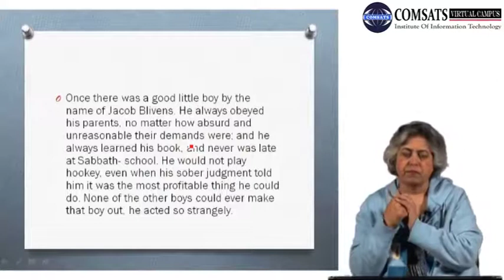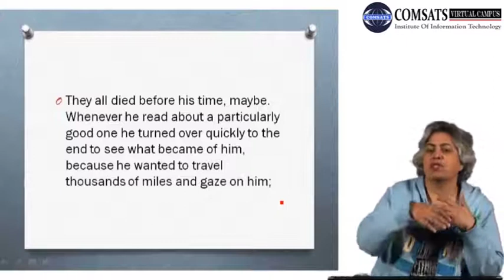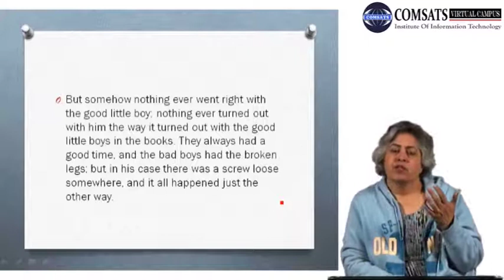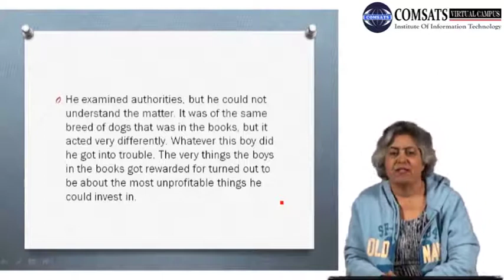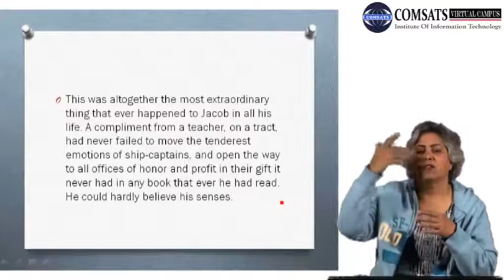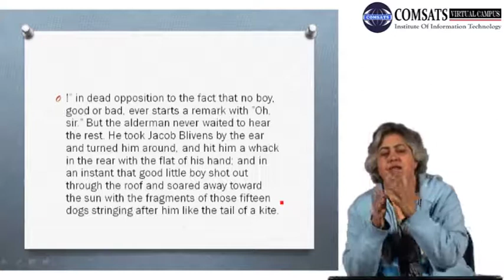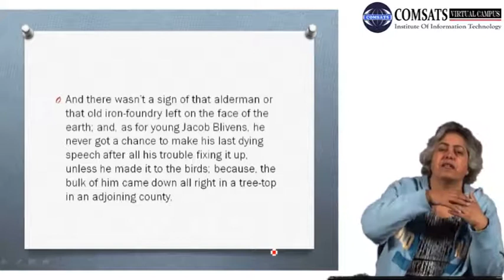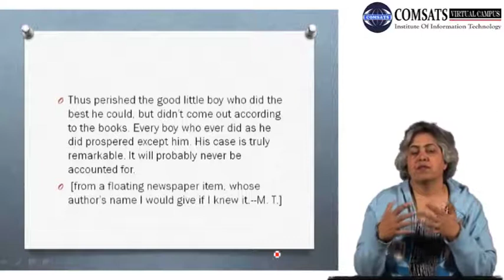The Story Of The Good Little Boy ENG503 LECTURE in Hindi Urdu 22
the story of the good little boy pdf,
literary devices in the story of the good little boy,
the story of the bad little boy,
the story of the good little boy who did not prosper,
story of a little boy,
the story of the good little boy tone,
the story of the good little boy symbolism,
the story of the good little boy main idea,